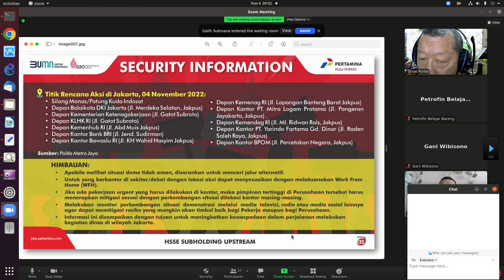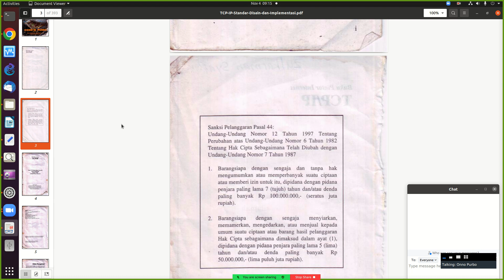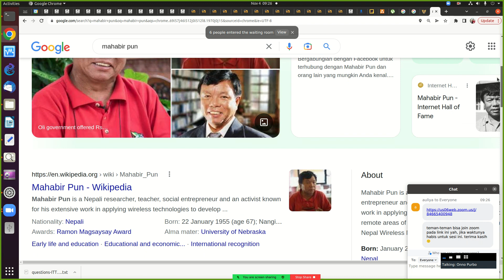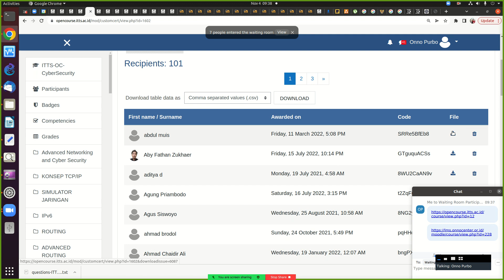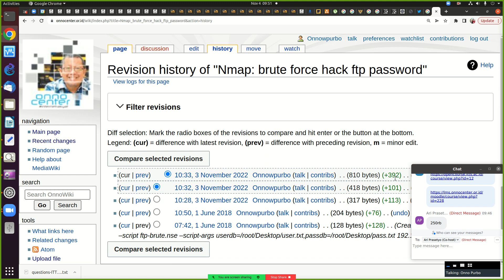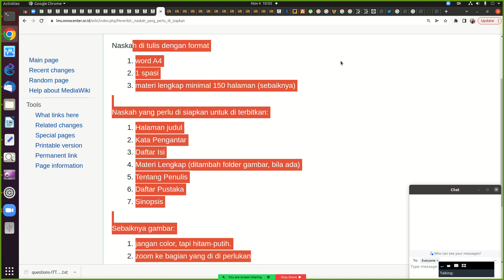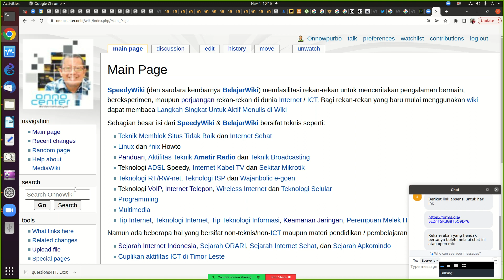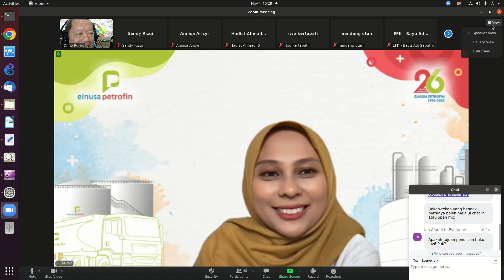OWP 20221104 ELNUSA menulis buku